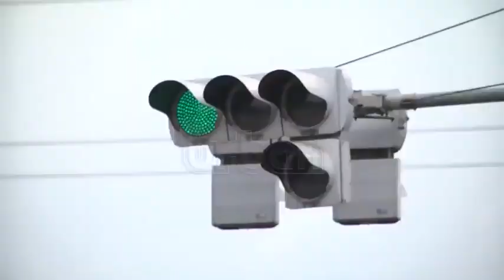Open probe into digital number plates deal stopped